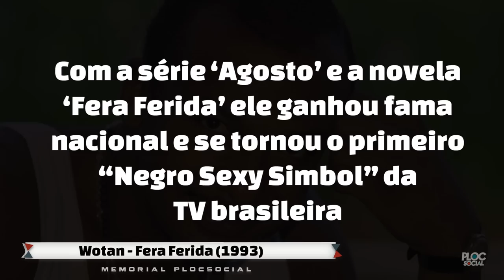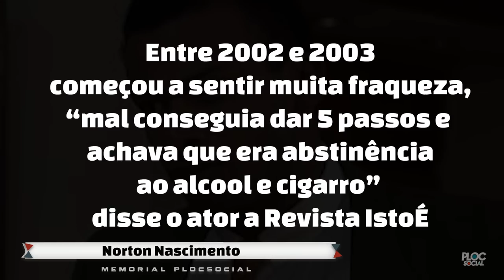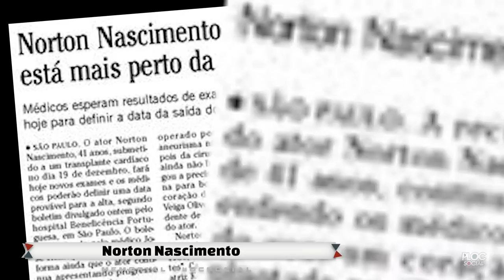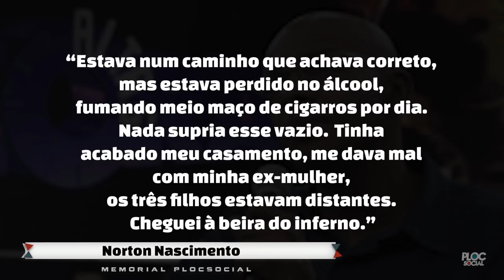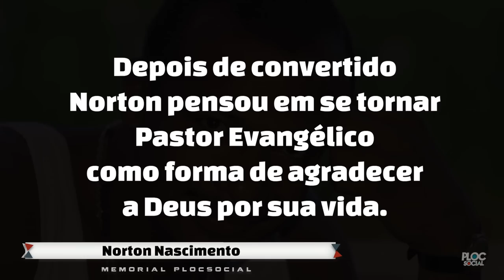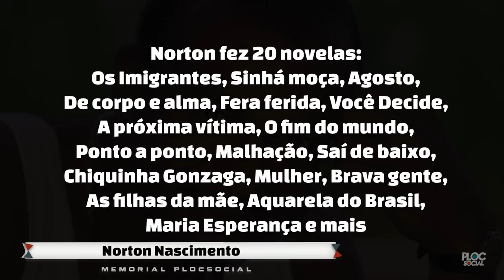NORTO NASCIMENTO: VIDA DE ALCOOLISMO, TRANSPLANTE E MUITA FÉ • ATOR PARTIU MUITO JOVEM AOS 45 ANOS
Cerca de 300 pessoas, entre parentes, amigos e fiéis da igreja Renascer acompanharam o enterro do ator Norton Nascimento, que aconteceu neste sábado (22), no cemitério Memorial Parque Paulistano, em Embu das Artes.

Comovidos, a viúva, Kely Cândia Nascimento, e os filhos do primeiro casamento do ator Luana, de 22 anos, Lucas, de 21, e Yasmin, de 14 acompanharam o funeral que foi realizado ao som de cânticos e orações. O ator se converteu à religião evangélica em 2003, após passar por uma cirurgia de transplante do coração.

O bispo José Bruno, que há cinco anos realizou o casamento de Kely e Norton, ressaltou que Norton morreu como um “homem de Deus honrado”. “Ele expressava a alegria de viver em Jesus. Norton falava alto e ria muito e contava piadas”, disse o bispo.

Após o corpo ser sepultado, o pai do ator, Lucivaldo Nascimento, pediu aos presentes que rezassem pelo filho. “Agora Norton está, literalmente, nos braços de Deus”, disse o pai, ao lado da mãe do ator, Lúcia.

Nenhum dos colegas de meio artístico do ator compareceram ao funeral. A atriz Bárbara Paz enviou uma coroa de flores ao cemitério em homenagem ao ator, que foi seu colega de elenco na novela “Maria Esperança” – último trabalho de Norton na televisão, que foi ao ar este ano no SBT.

 Serigüela
O ator morreu na manhã da sexta após sofrer parada cardíaca em decorrência de um quadro de infecção pulmonar, de acordo com boletim médico do Hospital Beneficência Portuguesa, onde Nascimento estava internado desde o último dia 29.

Segundo Kely Cândia Nascimento, viúva do ator, ele manteve o bom humor durante todo o período em que ficou no hospital. "Ele estava consciente e reclamando que não deixavam ele comer serigüela", contou a viúva, que estava casada com o ator havia cinco anos. Norton Nascimento tinha três filhos: Luana, Lucas e Yasmin, todos da primeira esposa, Rosana.

Além dos familiares, compareceram ao velório na noite de sexta alunos do grupo de teatro do ator, que em outubro havia estreado a peça "Adão e Eva - Um clássico", produção evangélica com temática relacionada à doação de órgãos.

 Transplante
Norton Nascimento estava com 45 anos e havia se submetido a um transplante de coração em 19 de dezembro de 2003 para correção de um aneurisma da aorta, um problema congênito. Na época, ele ficou 53 dias internado e chegou a passar quatro deles sem coração, vivendo com auxílio de aparelhos.

Entre seus trabalhos na TV estão as novelas "As filhas da mãe" (2001), "A próxima vítima" (1995), "Fera ferida" (1993), "De corpo e alma" (1992) e o filme "Carlota Joaquina - princesa do Brasil" (1995). Seu último trabalho foi "Maria Esperança", que foi ao ar neste ano pelo SBT.

Após o transplante de coração, Nascimento se dedicou a atividades em prol de entidades assistenciais. Em 2004, Norton Nascimento participou de uma campanha do governo federal que incentivava a doação de órgãos.